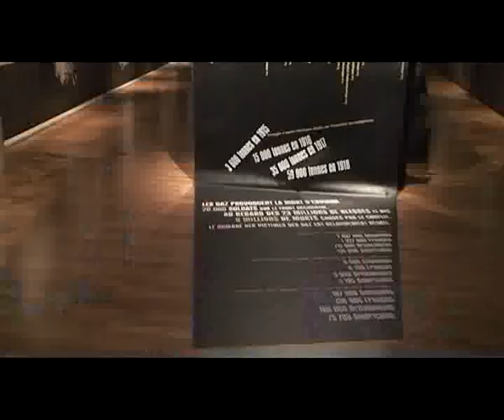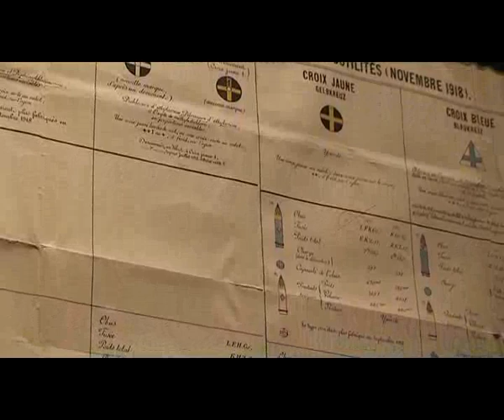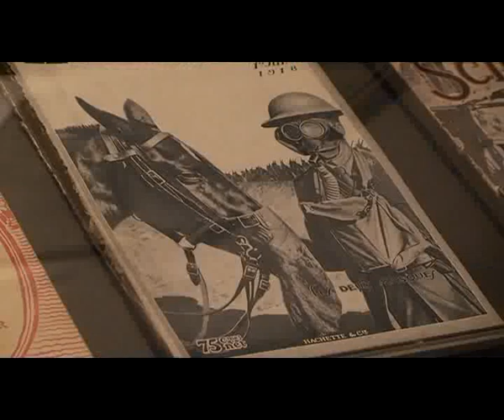Gaz ! Gaz ! Gaz ! La Guerre chimique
Vidéo présentant l'exposition Gaz ! Gaz ! Gaz ! qui s'est déroulée à l'Historial de la Grande Guerre du 29 juin au 14 novembre 2010.
L'histoire de l'arme chimique au cours de la guerre de 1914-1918 est paradoxale. Si l'on associe immanquablement les gaz de combat à l'évocation de ce conflit, on constate que l'on sait peu de choses sur cette "guerre dans la guerre".